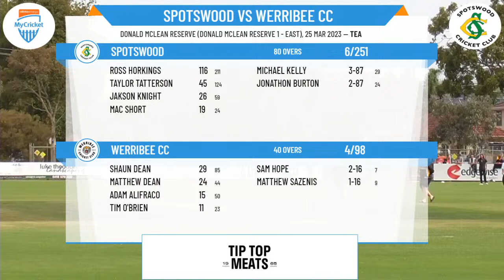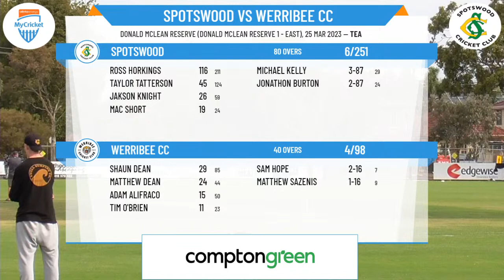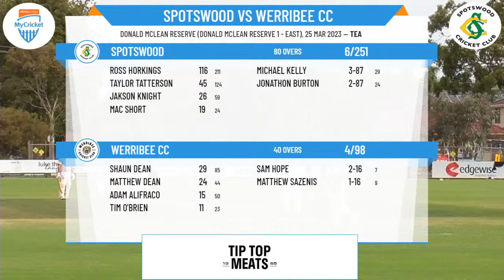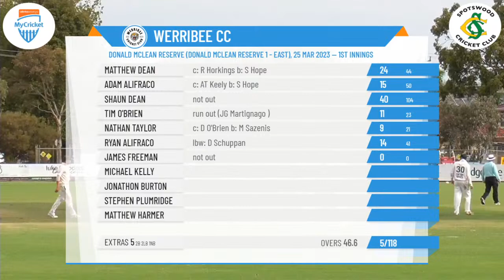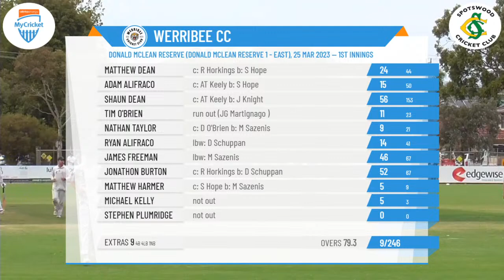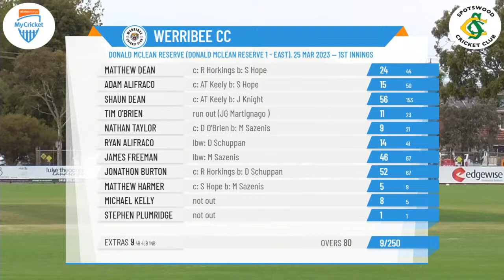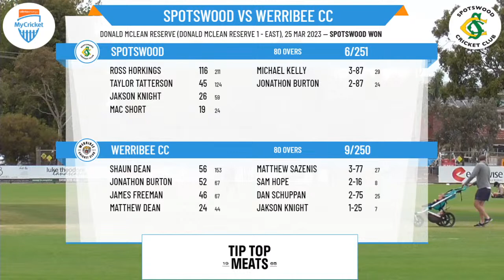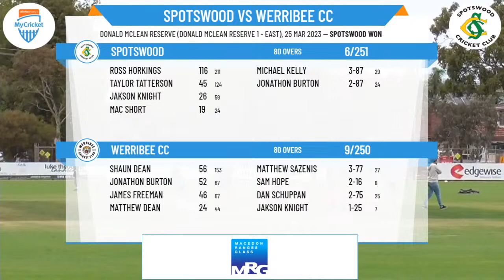Victorian Sub-District CA - East/West 1st XI - GRAND FINAL - Spotswood v Werribee - Day 2